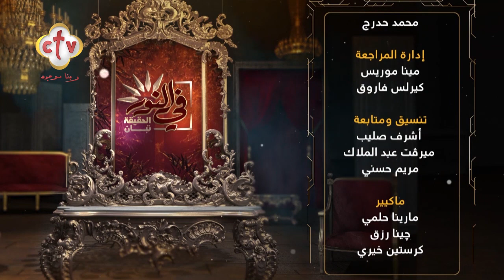بعد موافقة البرلمان... كيف ستساهم تعديلات قانون المرور في ضبط الحركة المرورية | في النور | 12-3-2024